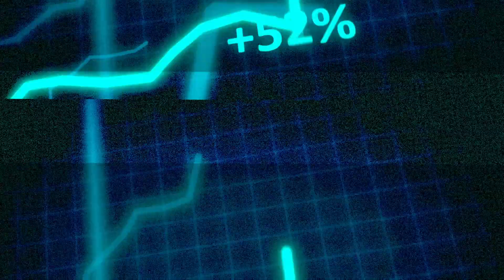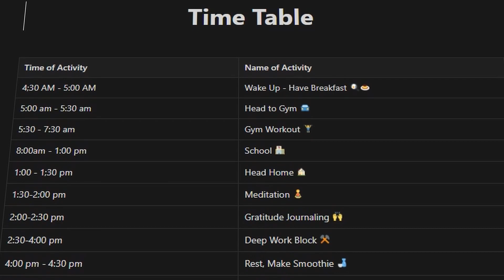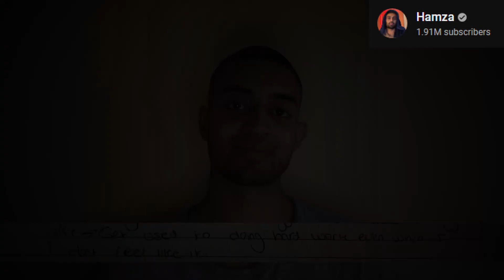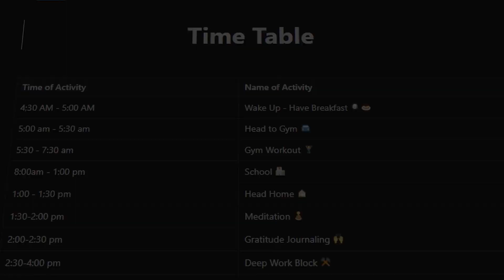You're Not Working Hard Enough.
You probably think you're a hard worker... but are you?
The Truth is... you're not working working hard enough. But it isn't your fault.
 It's time to learn how to increase your discipline and get more work done.